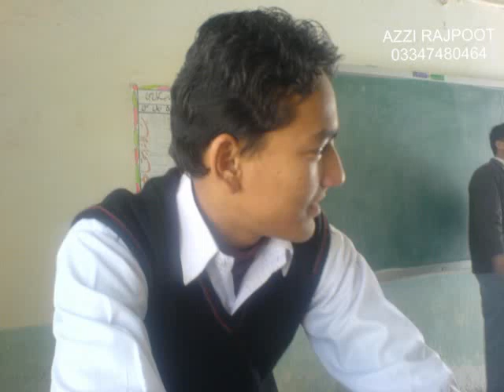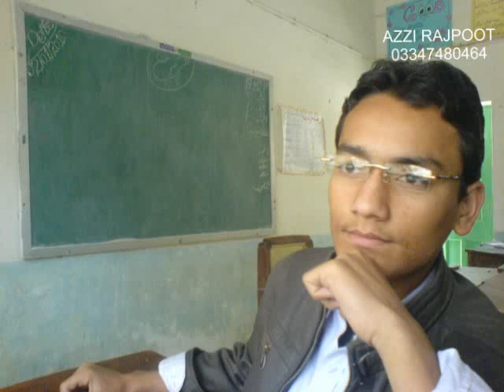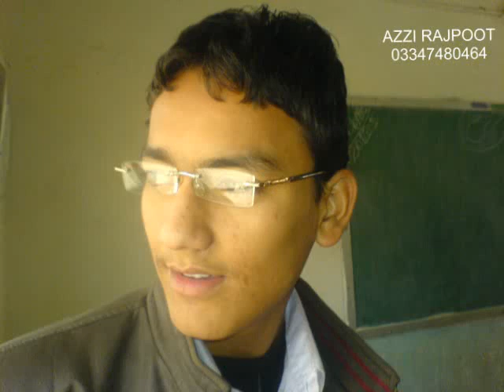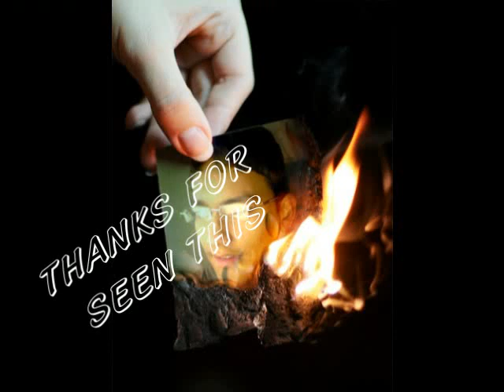divisional public school sibi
plzzzzzzzzzzzzzzzzzzzzzz seeeeeee this and give me coments plzzzzzzzzzz all of us